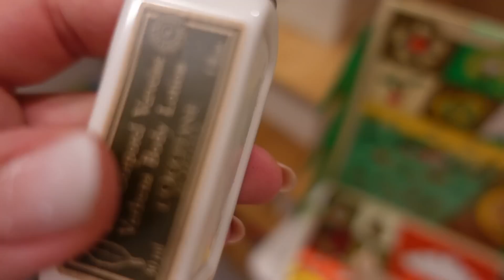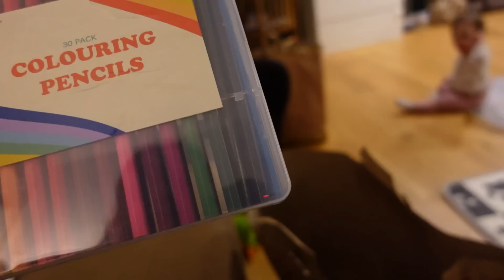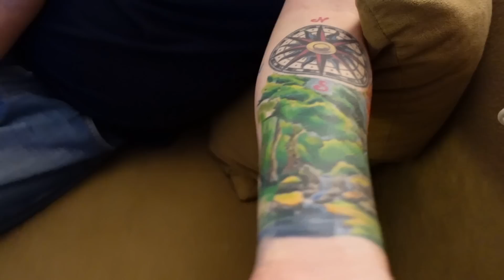Vlogmas #8 2022 Wieczór jak w krzywym zwierciadle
Kochani,
u nas praca wre.
Zrobiłyśmy sobie z mamą i Tosią babskie popołudnie, sami zobaczcie co się wydarzyło...

Miłego oglądania :)